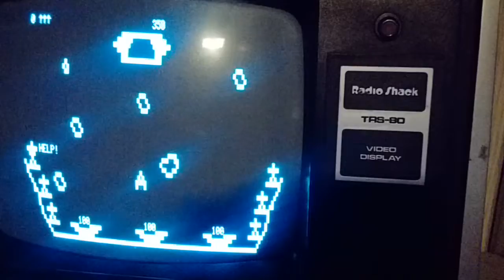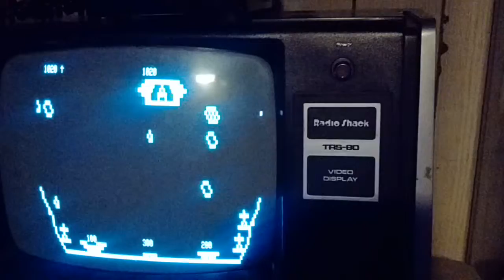Meteor Mission 2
Playing Big 5's Meteor Mission 2 on a TRS80 model 1